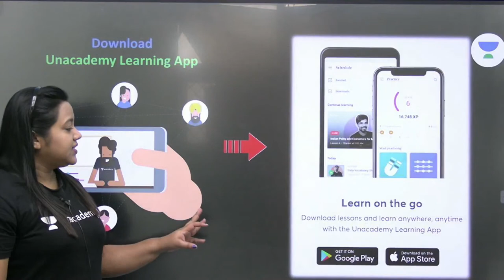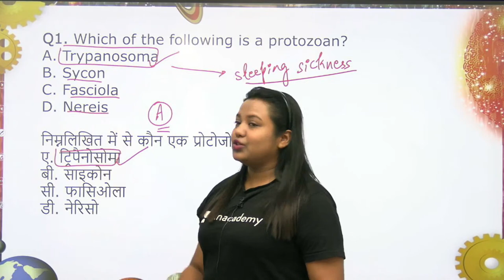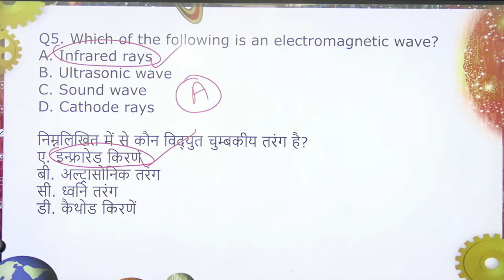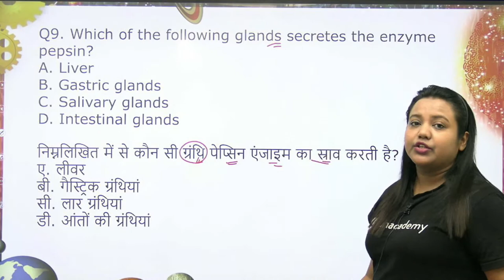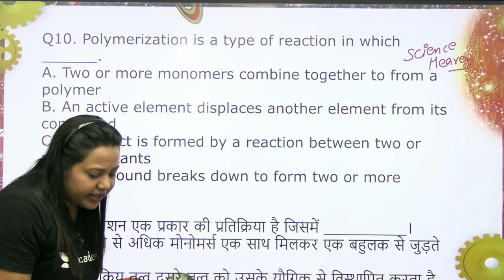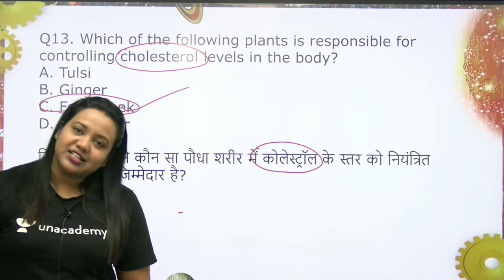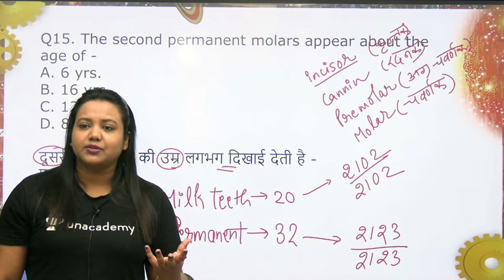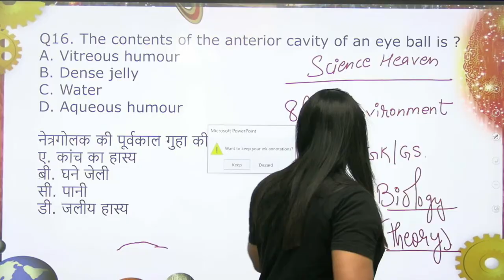Top Expected Questions | Day-55 | Science | RRC Group D NTPC CBT-1 | wifistudy | Amrita Sahu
In this session, Amrita Ma'am will be teaching about Top Expected Questions from Science for RRC Group D 2021 Preparation | Group D Science by Amrita Ma'am | Top Expected Questions| Railway Group D GS Top Expected Questions | Science PYQs by Amrita Ma'am

Unacademy Learner App Benefits:
1. Learn from your favorite Educator
2. Dedicated DOUBT sessions
3. One Subscription, Unlimited Access
4. Real-time interaction with Educators
5. You can ask doubts in a live class
6. Limited students
7. Download the videos & watch them offline

✿ Morning Shows:
05:00 AM - Current Affairs Quiz Show by Bhunesh Sir
06:00 AM - Current Affairs & Static GK by Shipra Ma'am
06:30 AM - One Word Substitution & Idioms by Harsh Sir
07:00 AM - The Hindu Editorial by Sandeep Kesarwani Sir
08:00 AM - Current Affairs Show by Bhunesh Sir
08:40 AM - Vocabulary Show by Harsh Sir

✿ ब्रह्मास्त्र Batch for RRB Group D/CBT 2:
08:00 AM - Biology by Shipra Ma’am
09:00 AM - General Awareness by Bhunesh Sir
09:30 AM - Physics by Neeraj Sir
10:15 AM - Reasoning by Deepak Sir
11:00 AM - Maths by Sahil Sir

✿ Let's Crack RRB Group D 2019-20:
12:00 PM - General Science by Amrita Ma'am
12:30 PM - Maths by Sahil Sir
01:00 PM - Reasoning by Hitesh Sir
01:30 PM - General Awareness by Rohit  Sir

✿ Sankalp 3000+ Selection Batch for SSC CGL 2020-21:
02:00 PM - English by Sandeep Kesarwani Sir
03:00 PM - Maths by Rajesh Nehra sir
04:00 PM - Reasoning by Deepak Sir
05:00 PM - GK By Rohit Kumar

✿ SSC GD 2021:
06:00 PM - Reasoning by Deepak Sir
07:00 PM - GA by Aman Sir
08:00 PM - Maths By Dhasu Sir
09:00 PM - English by Harsh Sir

✿ SSC Special:
09:30 PM- Reasoning By Ritika Tomar
10:00 PM - Reasoning by Akash Chaturvedi
11:00 PM- Reasoning by Hitesh Mishra
11:00 PM - GK/GS by Alok Bajpai Sir

✿ SSC JE/UPPCL JE 2020-21 (Technical) Crash Course:
02:00 PM - Electrical Engg. by Ashish Sir
10:00 PM - Civil Engg. by Sandeep Jyani Sir